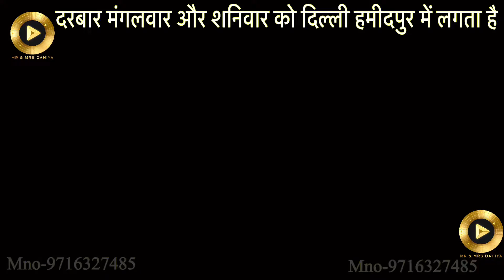चंद्र ग्रहण की पूरी जानकारी || Chandra Grahan 2022 || new south movie 2022 || Hindi dubbed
chandra grahan 2022 november,
chandra grahan 2022 live,
chandra grahan 2022 today,
chandra grahan 2022 telugu,
chandra grahan 2022 in india date and time today,
11 august chandra grahan 2022,
12 august chandra grahan 2022,
2022 chal chandra grahan,
2022 chal chandra grahan kab hai,
chandra grahan 2022 in india date and time telugu calendar,
chandra grahan 2022 canada date and time,
chandra grahan 2022 kya nahi karna chahiye,
2022 ka chandra grahan chandra grahan,
chandra grahan 2022 in india date and time telugu,
chandra grahan 2022 in india date and time in tamil,
chandra grahan 2022 in india date and time in kannada,
2022 ka chandra grahan,
16 may 2022 chandra grahan for pregnancy,
chandra grahan 2022 for pregnant ladies in kannada,
2022 ka first chandra grahan kab hai,
chandra grahan 16 feb 2022,
16 february 2022 chandra grahan ka samay,
chandra grahan 2022 in india date and time for pregnancy,
chandra grahan 2022 garbhwati mahilao ke liye,
chandra grahan 2022 garbhvati mahilao ke liye,
chandra grahan 2022 anand guruji,
chand grahan 2022 in pakistan geo news today,
chand grahan 2022 in pakistan geo news 16 may,
chand grahan 2022 in pakistan geo news live,
chand grahan 2022 in pakistan geo news headlines,
chand grahan 2022 in pakistan geo,
chandra grahan 2022 in kannada anand guruji,
chandra grahan grahan 2022,
chandra grahan chandra grahan 2022,
2022 surya grahan chandra grahan telugu,
2022 ka grahan chandra grahan,
2022 ka chandra grahan kab hai,
2022 me surya aur chandra grahan kab hai,
2022 ka pahla chandra grahan kab hai,
2022 mein kitne chandra grahan hai,
11 august 2022 ko chandra grahan hai kya,
16 may 2022 chandra grahan time in india hindi,
2022 ka chandra grahan kab se kab tak hai,
chandra grahan 2022 in kannada,
chandra grahan 2022 in india date and time in telugu,
chandra grahan 2022 in october,
chandra grahan 2022 in pakistan,
chandra grahan 2022 in india date and time muslim,